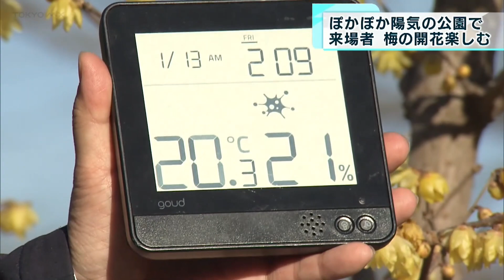都内で早咲きの桜が咲き始め“桃色の彩り” 多摩では梅も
1月12日の東京都内は季節外れの暖かさとなりました。江東区内を流れる大横川沿いには早咲きの桜の花がすでに咲き始めています。

　12日の都心は最高気温が12.6℃まで上がり、3月上旬並みの陽気となりました。江東区の木場公園に程近い大横川に架かる茂森橋から沢海橋の間に植えられた早咲きの桜を見てみると青空にピンクの彩りが鮮やかに映え、桜を目当てに訪れた人が思い思いにカメラで撮影しようと楽しむ様子が見られました。訪れた人は「桜が咲いていると分かっていたので来た。カメラで写真を撮ると気分が晴れる」「SNSでこちらの桜が咲いていると知って、早速来た。ずっと寒かったので、桜を見て心まで温かくなった」などと話していました。

　一方、多摩地域もぽかぽか陽気に包まれました。多摩地域では府中市で13.2℃、青梅市で12.7℃、八王子市で11.7℃の最高気温を観測しました。都内屈指の花の名所・昭和記念公園ではソシンロウバイの黄色い花が見頃を迎え、来場した人の目を楽しませていました。梅の花は例年より10日ほど早く開花が始まったということです。ぽかぽか陽気の中、公園を訪れた人は「本当は出るつもりなかったが、あまりの暖かさで来た」「暖かくて、きょうは写真を撮るには最高」などと話しました。公園の管理事務所によりますと、梅の見頃は2月上旬になるということです。